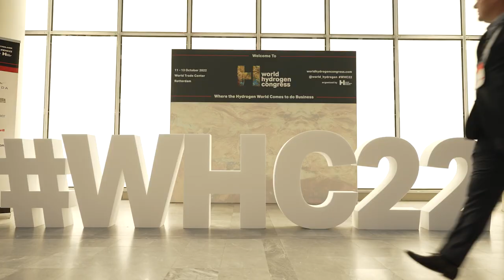TÜV SÜD Hydrogen Talks @ World Hydrogen Congress 2022 | Kajsa Ryttberg-Wallgren | H2 Green Steel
What is Green Steel and how to build up Green Steel production? Dr. Thomas Weiß, Vice President Hydrogen at TÜV SÜD, had the chance to talk to Kajsa Ryttberg-Wallgren, Executive Vice President, Head of Business Unit Hydrogen at H2 Green Steel at the TÜV SÜD media center during the World Hydrogen Congress in Rotterdam last month. Watch the interview and learn more about H2 Green Steel's ambitious plans to supply 5 Mt of Green Steel to Europe in 2030.